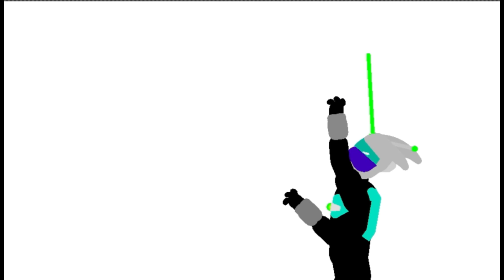Magaman vs seajus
Magaman finds himself fighting 4 monsters